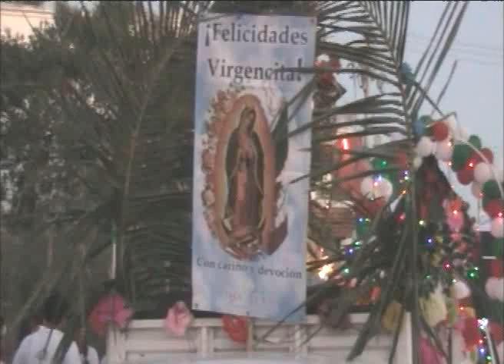Hoy Mañanitas a la Guadalupana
Playa del Carmen, Q. Roo.- El Fervor Guadalupano inunda Playa del Carmen y las peregrinaciones de diversos gremios laborales se han hecho presentes durante días previos a este once de diciembre en que a partir de las doce de la noche, las Iglesias se inundan con las mañanitas a la Virgen Morena en su 463 Aniversario.